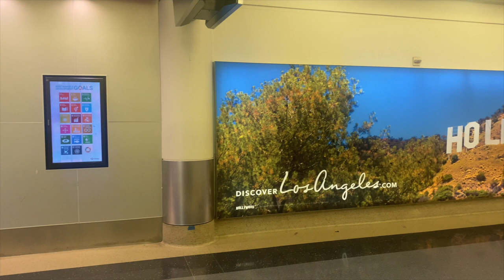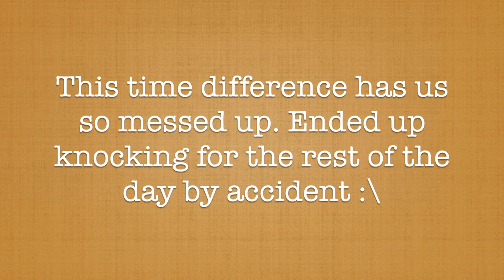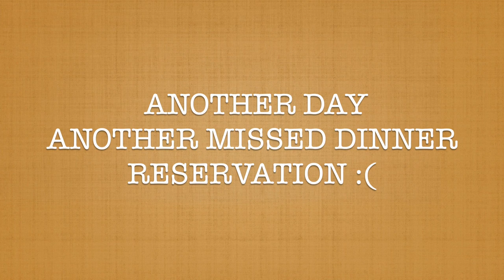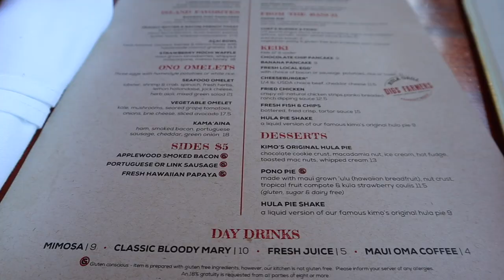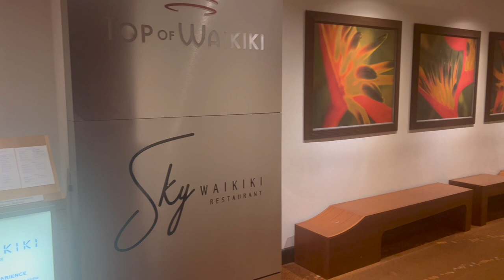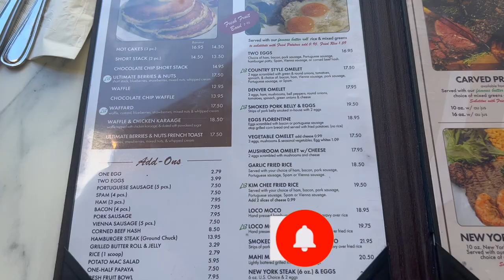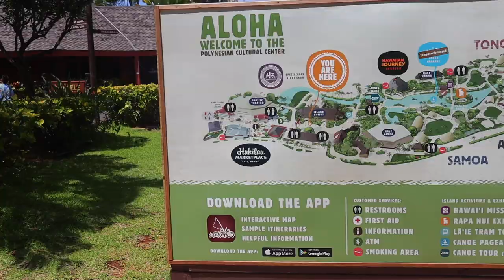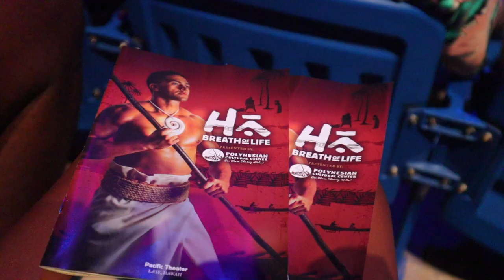Hawaii Travel Vlog 2022 | Things to Do in Hawaii ,Waikiki Beach ,Places to Eat ,North Shore & more!!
Just got back from an amazing trip Hawaii! We had an action packed 5 days!!!